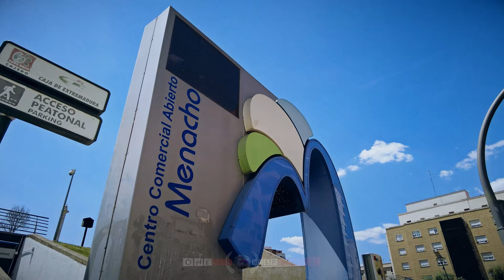【4K 60fps】🇪🇸 VIRTUAL WALKING TOUR: 🚶 «Badajoz - Spain 2022» 🎧 ORIGINAL SOUNDS 🚫 NO COMMENT 📺UHD ASMR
🇪🇸 4K 60FPS UltraHD World Trip Virtual Walking Tour Travel Footage of Badajoz (Spain), showing Street Scenes of this beautiful city located right at the border to Portugal. Walk, discover, explore and see the city life, Plaza Alta and much more; project finished & uploaded on 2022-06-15 by One Man Wolf Pack UltraHD Drone Footage.

▶️ Highlights 0:00
▶️ Walking Tour - Badajoz (Spain) 2022 2:34
▶️ Further Street Scenes of Badajoz 19:51

🎥 Media data: This video (Internal ID 1255, shots taken in May 2022 and video published in 2022) is an extraction of our self-captured Badajoz 4K Video Footage & Badajoz Pictures. Copyright protected Footage and Photos on Sale.

About Badajoz: Badajoz is a city in southwest Spain. Its known for its Moorish historic quarter with the fortresslike Cathedral of San Juan Bautista. Overlooking the city, the Alcazaba of Badajoz is a Moorish citadel with fortified walls and verdant gardens. It also encompasses the Provincial Archaeological Museum and the 12th-century Espantaperros Tower. Castelar Park features palm trees and statues of local cultural figures. // Badajoz is the capital of the Province of Badajoz in the autonomous community of Extremadura, Spain. It is situated close to the Portuguese border, on the left bank of the river Guadiana. The population in 2011 was 151,565. Originally a settlement by groups such as the Romans and the Visigoths, its previous name was Civitas Pacensis. Badajoz was conquered by the Moors in the 8th century, and became a Moorish kingdom, the Taifa of Badajoz. After the reconquista, the area was disputed between Spain and Portugal for several centuries with alternating control resulting in several wars including the Spanish War of Succession (1705), the Peninsular War (1808–1811), the Storming of Badajoz (1812), and the Spanish Civil War (1936). Spanish history is largely reflected in the town. Badajoz is the see of the Roman Catholic Archdiocese of Mérida-Badajoz. Prior to the merger of the Diocese of Mérida and the Diocese of Badajoz, Badajoz was the see of the Diocese of Badajoz from the bishoprics inception in 1255. Plaza Alta (High Square), Ayuntamiento de Badajoz (Badajoz City Hall), Puerta de Palmas (Palms Gate), Alcazaba de Badajoz, Torre de Espantaperros (Scaredogs Tower), A twilight view of Guadiana River and Badajoz Royal Bridge [Source: wikipedia // Google]